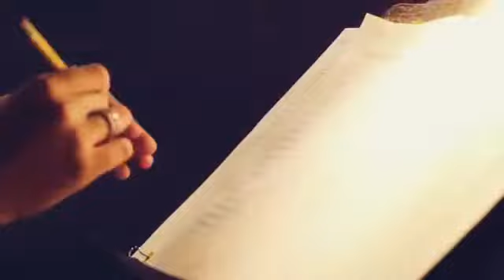Angela Aguilar - bidi bidi bom bom